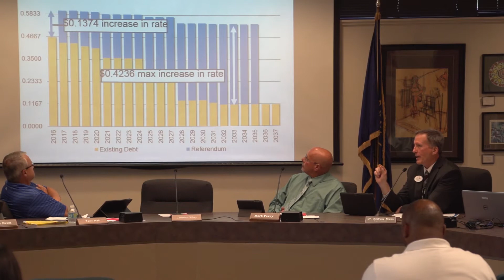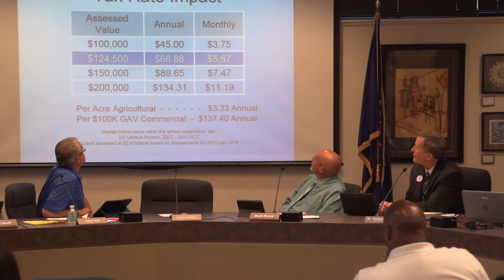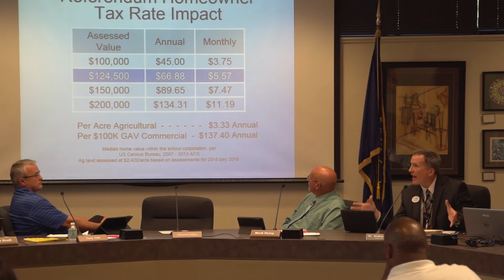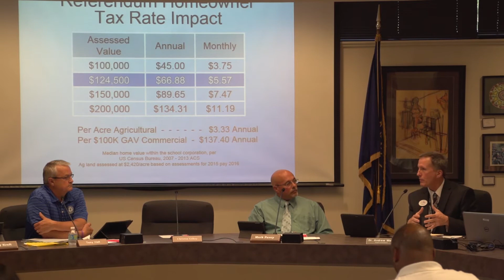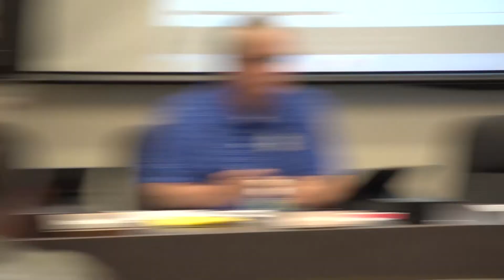Facilities Plan May 19 Board Meeting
Superintendent Dr. Andrew Melin presents information to the board at their May 19, 2015 meeting.